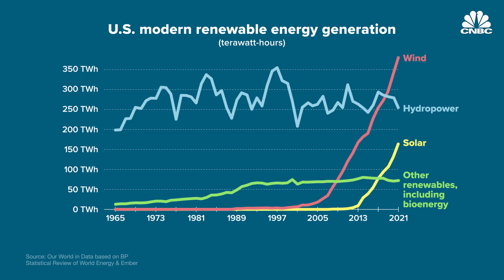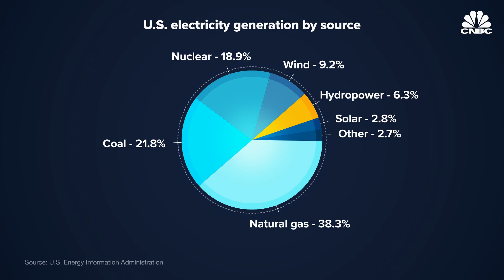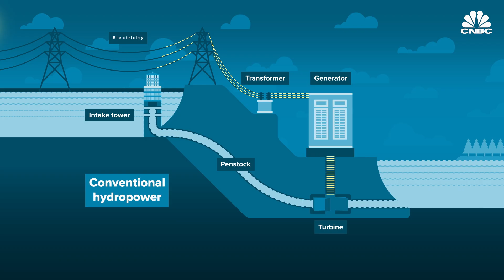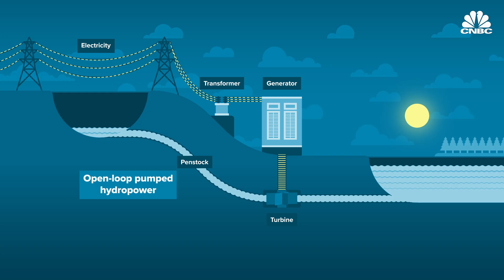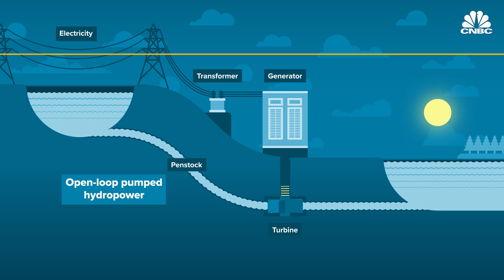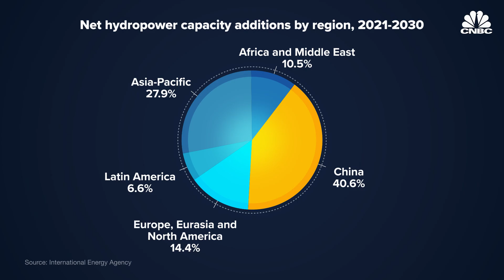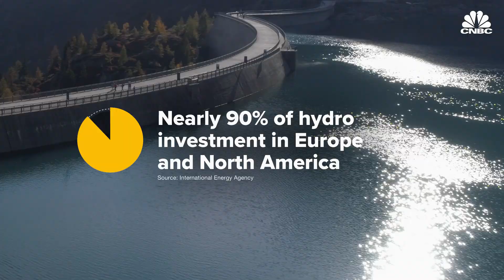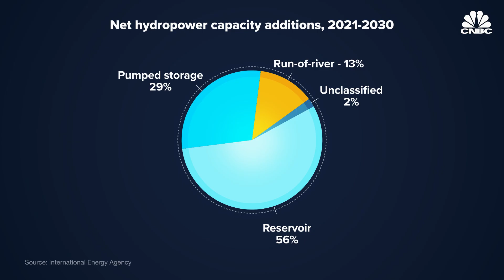What Is The Future Of Hydropower?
Hydropower is the world’s largest source of renewable energy, yet we don’t hear much about it. That’s in part because hydropower generation in the U.S. has remained relatively steady for decades. But internationally, it’s been growing rapidly, especially in China. That growth has some environmentalists concerned, as dams and reservoirs disrupt the surrounding ecosystems and can create C02 and methane emissions. Plus, hydropower generation is threatened as climate-driven droughts become increasingly common. Yet many experts say that hydropower is absolutely vital for a fossil fuel-free world and so learning how to mitigate these challenges will be critical in the decades to come.